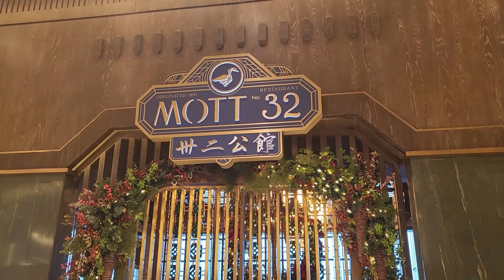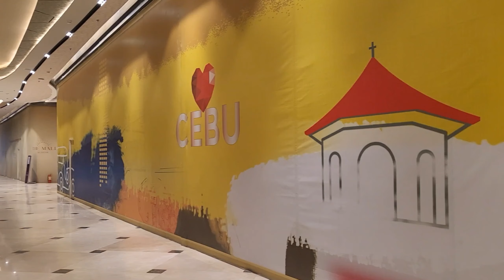inside NUSTAR Resort and Casino 🫕